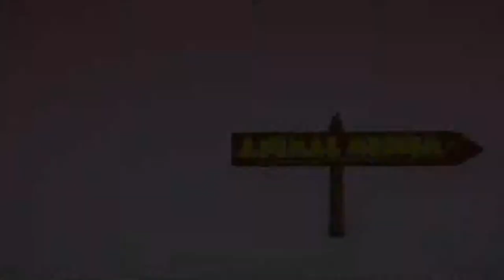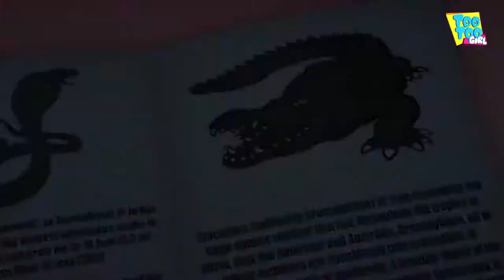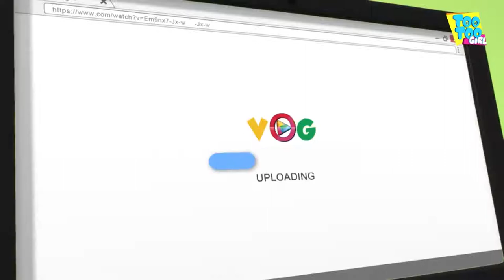Popular kids shows 2019 | TooToo Girl - Traffic Smart Episode | Cartoon Animation For Children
"TooToo Girl - Traffic Smart Episode | Cartoon Animation For Children | Funny Comedy Show For Kids " The TooToo Girl episodes are built around different objects and scenarios and how she outsmarts the troubles. It majorly involves gags and funny incidents which grow out of Too Too Girl's smartness.
Watch full episodes of comedy series and the best-animated cartoon show on youtube.